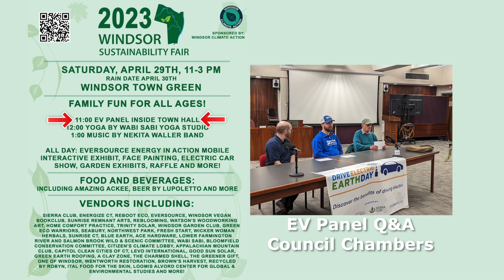2023 Windsor Sustainability Fair - EV Panel Discussion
April 29, 2023 Windsor Connecticut Town Hall during the 2023 Windsor Sustainability Fair.